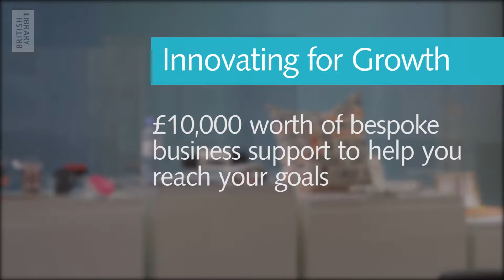Innovating for Growth: Scale-ups - Sensat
Are you a small business owner with big ambitions but are not sure how to take the next steps? Does your business have a turnover of over £100,000 and is it based in London? If so, apply for our three-month small business support programme to receive over £10,000 worth of specialist advice. We’ll help you take your business to the next level.